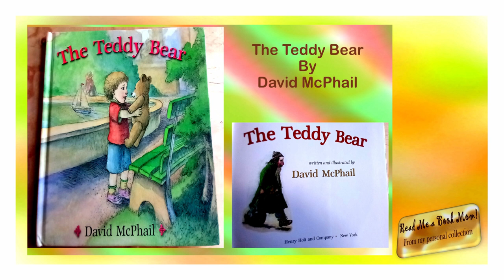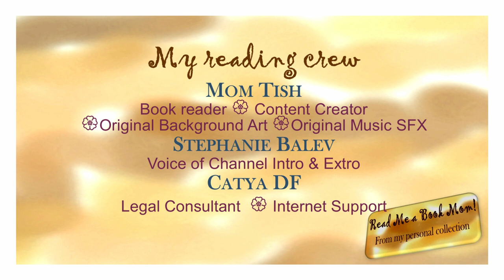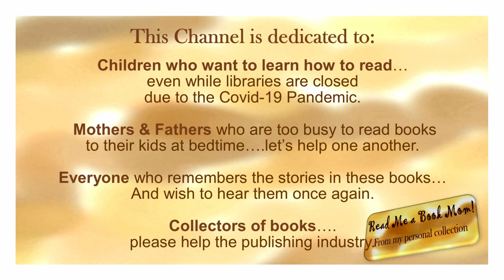RMABM The Teddy Bear VLOG 3B 2022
This is the Part 2 of The Teddy Bear